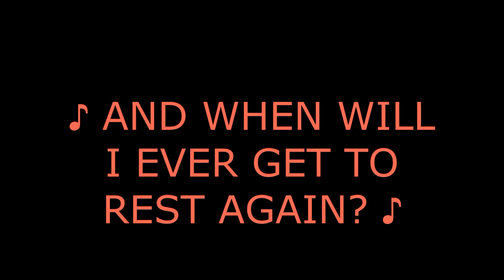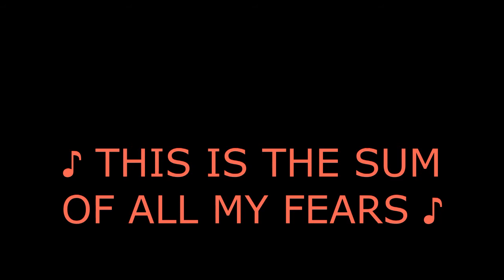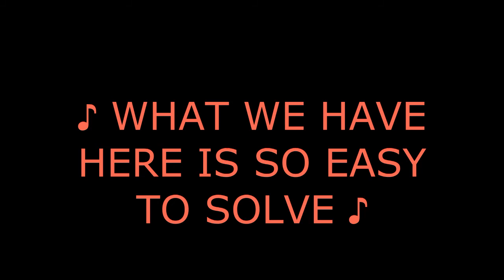Sting - Rushing Water ⭐ [INSTRUMENTAL / LYRICS]